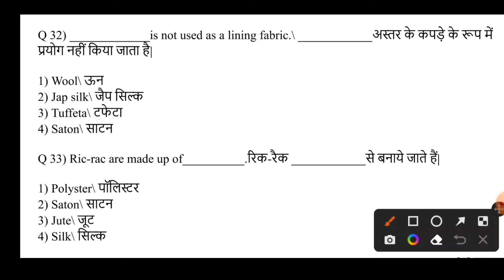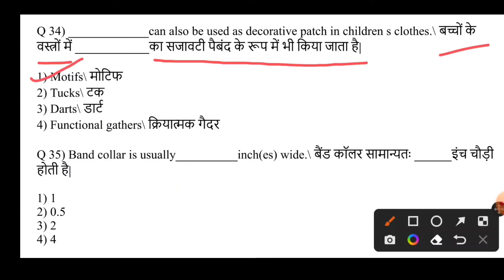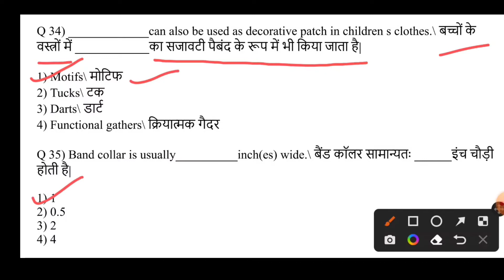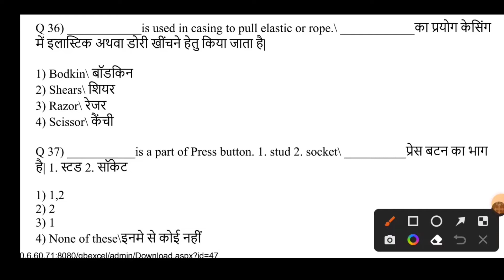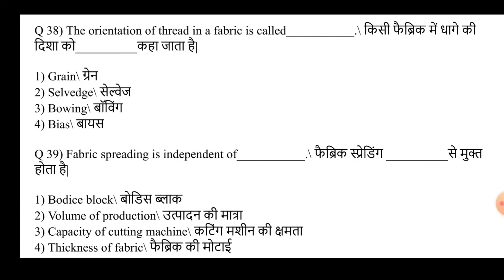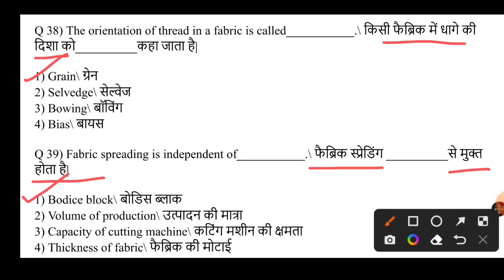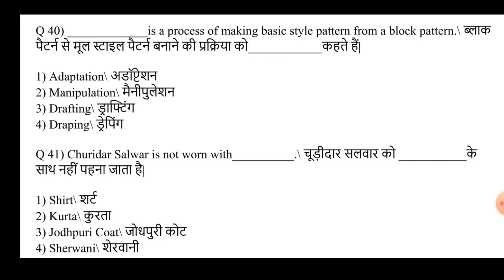Class -4 CITS Trade Theory Important MCQ Question Answer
CITS dress making mcq
CITS fashion  technology  mcq
CITS sewing technology  mcq
CITS very important  mcq
CITS dress making question  answer